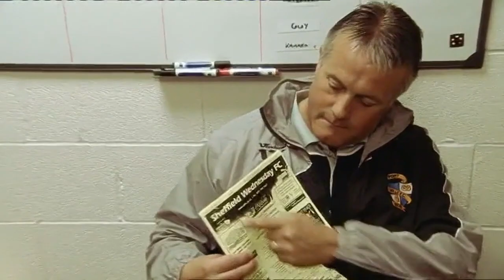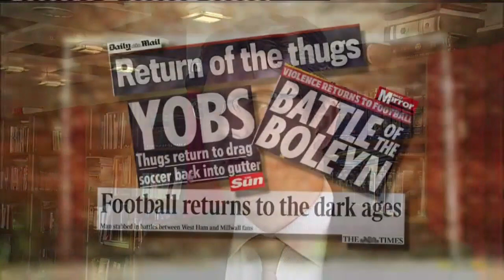The League Cup Show - Wednesday 26th August 2009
Presenter - Manish Bhasin
Pundit - Leroy Rosenior
Reporter - Mark Clemmit
All copyrights belong to the BBC and the Football League. This video has been uploaded purely for archive purposes.